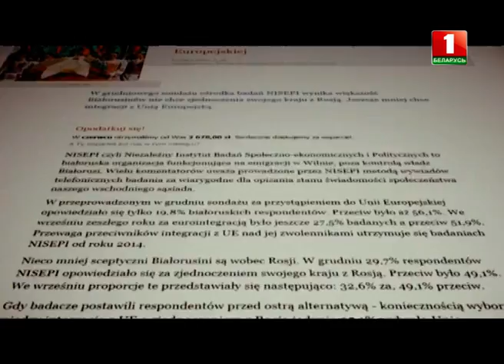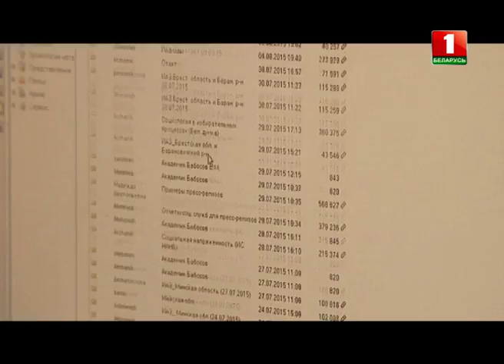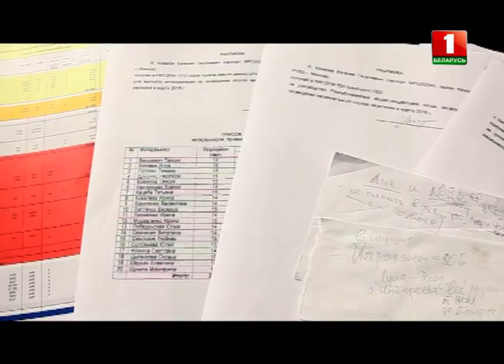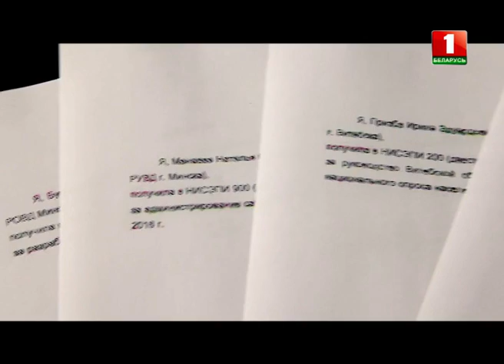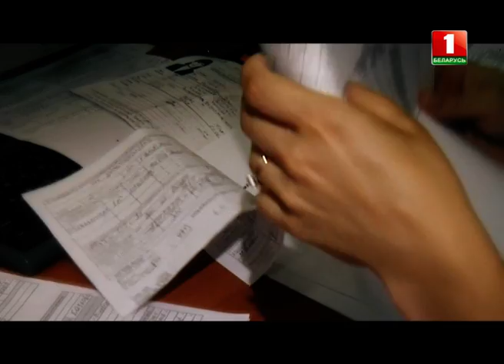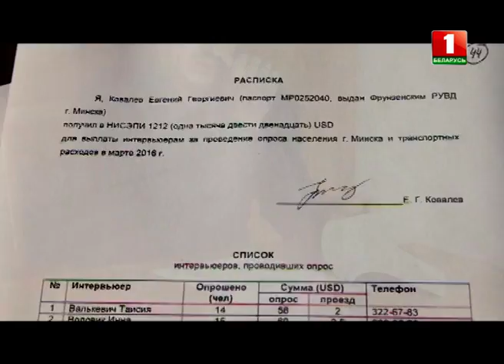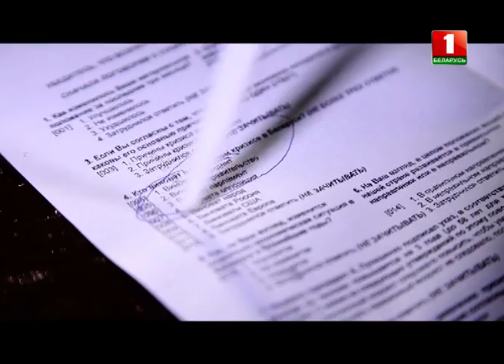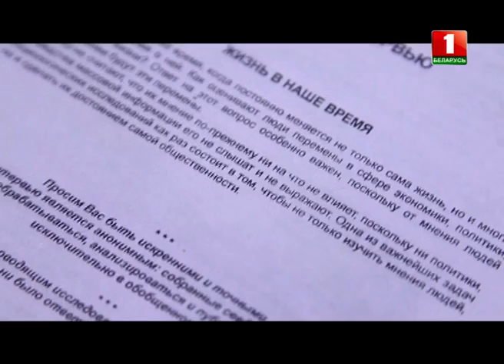Социологические опросы о Беларуси: правда или подлог? Специальный репортаж.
НИСЭПИ регулярно снабжает Запад рейтингами и исследованиями о Беларуси. Но стоит ли им верить?

"Примат. НИСЭПИ". Специальный репортаж.
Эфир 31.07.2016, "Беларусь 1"